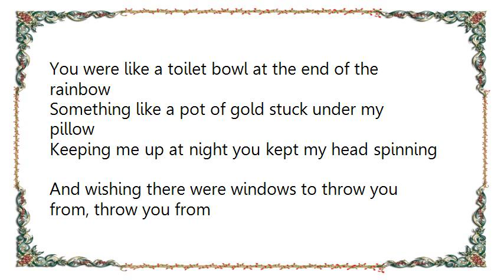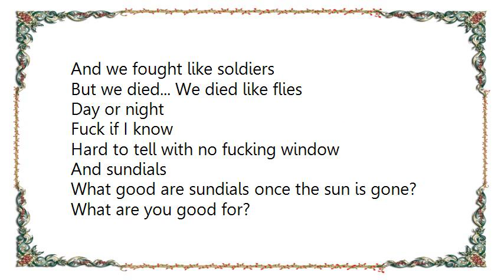Doran R. - Sun Dials Lyrics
[Lyrics Doran R. - Sun Dials]
You were like a toilet bowl at the end of the rainbow
Something like a pot of gold stuck under my pillow
Keeping me up at night you kept my head spinning
And wishing there were windows to throw you from, throw you from
Fuck if I know
Hard to tell with no fucking window
And sundials
What good are sundials once the sun is gone?
What are you good for?

And we laid in my bed like a train wreck
And we both got laid like concrete
And we fought like soldiers
But we died... We died like flies
Day or night